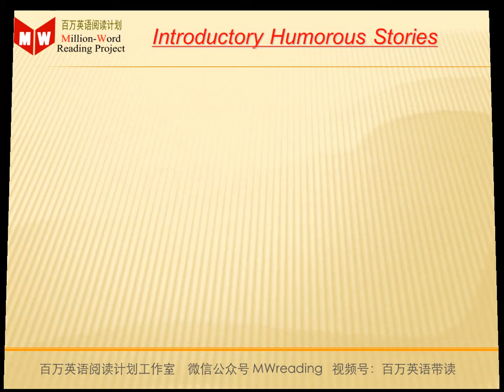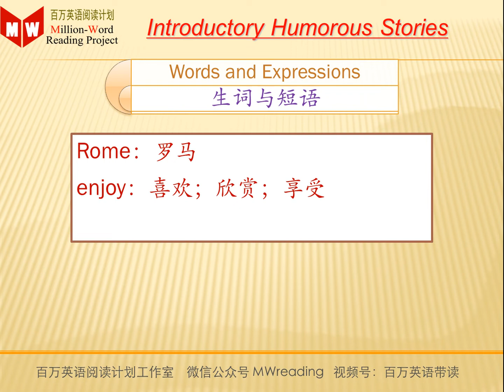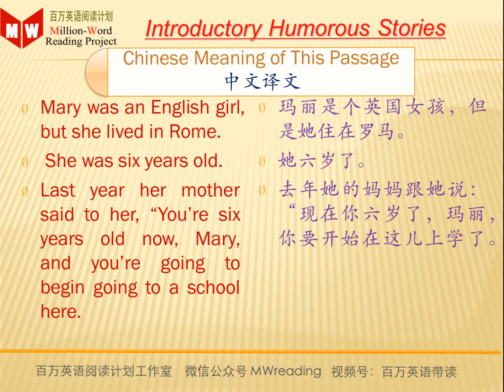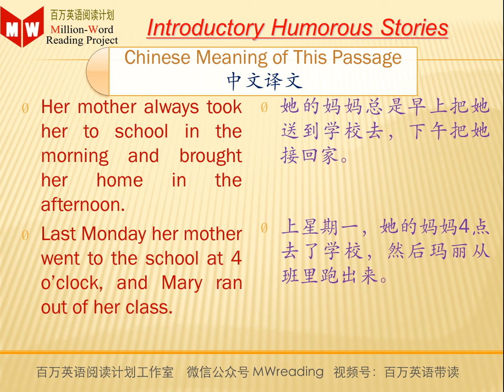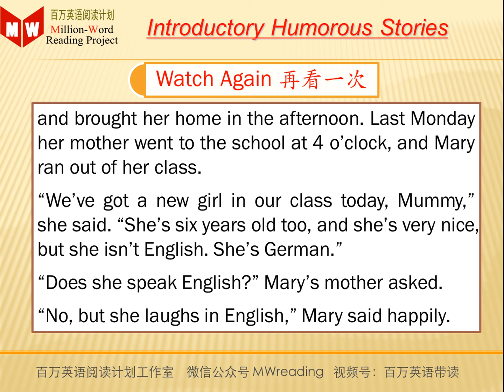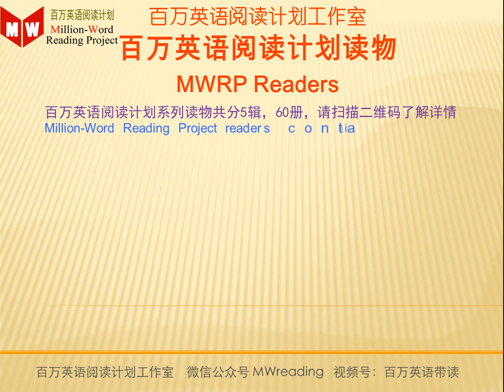Introductory Humorous Stories 03